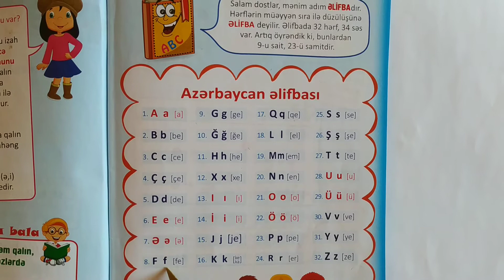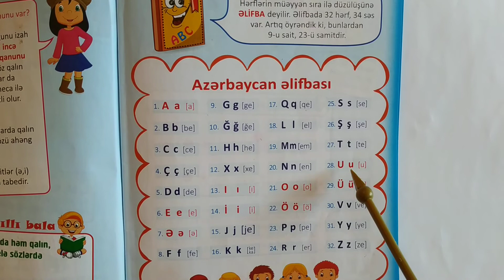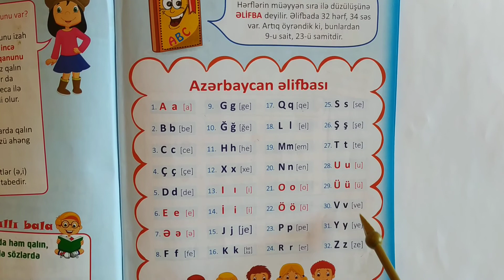Azərbaycan əlifbasındakı hərflərin sıra nömrələri